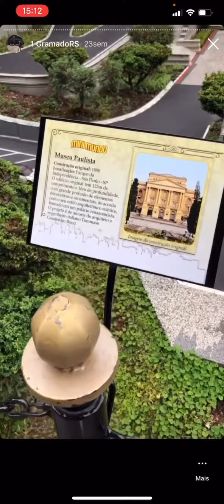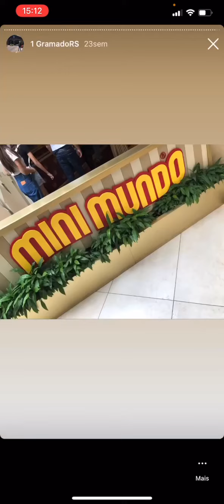mini mundo gramado rs fev 2022 daxo por ai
segue no instagram: @osvaldo_daxo

daxo por ai